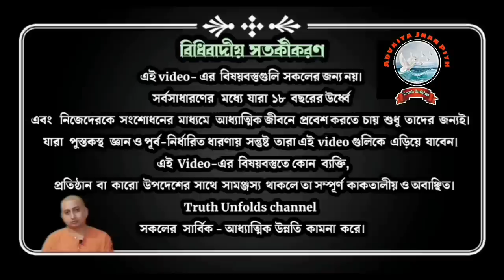গুরু হওয়ার আগে ভালো শিষ্য হতে হবে ll কবীর এর দোহা থেকে ll SWAMI TRAILOKYANANDA ll 27-07-2023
১. গুরু হওয়ার উপায় কি?
২. আধ্যাত্মিক পথে শিষ্যের কেমন ভাবে চলা উচিত?
৩. যথার্থ গুরু শিষ্যের সম্পর্ক কেমন হওয়া উচিত?

১.আপনি  JOIN করতে পারেন শ্রীমদ্ভগবদ্গীতা, কঠোপনিষদ্, শ্রীশ্রী চন্ডীর  মতো কোর্সে ।

২. ঘরে বসে বিবেকচূড়ামণির মতো কোর্সের সম্পূর্ণ লাভ নিতে, দেরি না করে আজই যুক্ত হন নিচে দেওয়া link-এ click করে-

৩.সংস্থার এই যে কাজ তাকে সমর্থন করার সর্বোত্তম পথ আপনার আর্থিক সহযোগিতা, যা আমাদের মজবুত করে। মনে রাখুন আপনার কোর্স করা, অনুদান করা, এ সবকিছুই ঘুরে আপনার কাছেই আসবে পরোক্ষভাবে সামাজিক ও ব্যক্তিগত জীবনের রূপান্তরের মাধ্যমে।

BANK Details :-
ADVAITA JNAN PITH
Axis Bank

🛑🌟 UPCOMING COURSES🌟🛑